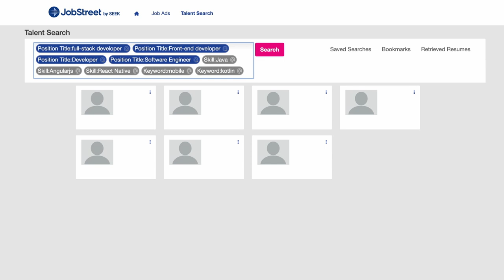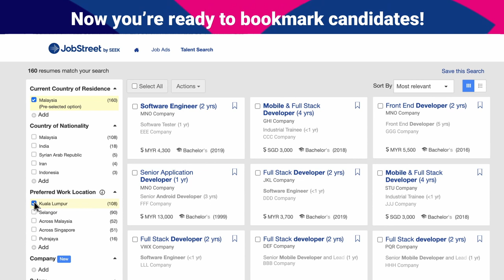SiVA Recruitment Centre - Guide for basic Talent Search